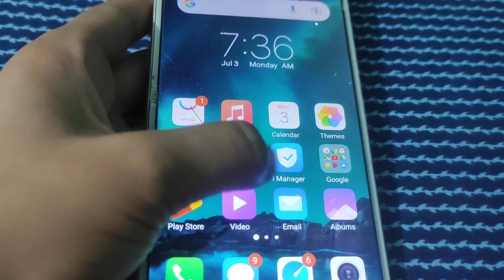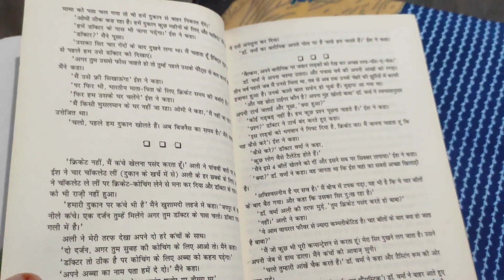Day 15 of 75Days challenge।बार बार अपने मुसीबतों का रोना क्यों। study Vlog after marriage।